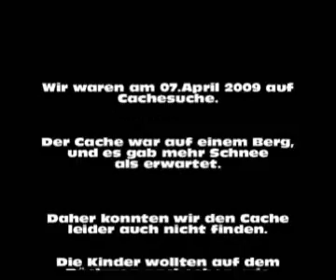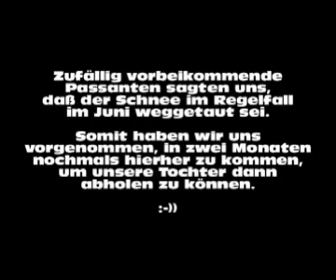Kalte Füße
Nathalie hatte da eine wirklich tolle Idee: Testen, wie tief der Schnee ist. Nur hat sie nicht bedacht, wie sie anschließend ihren Stiefel und sich selber wieder hinaus bekommt :-)) !